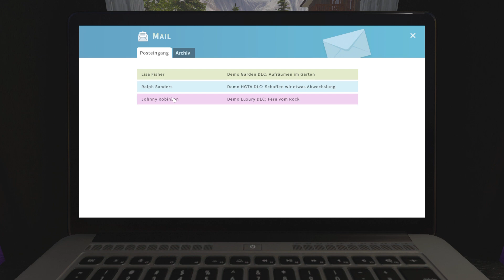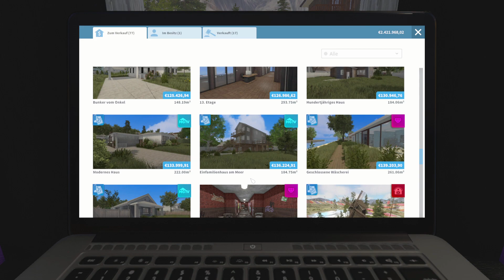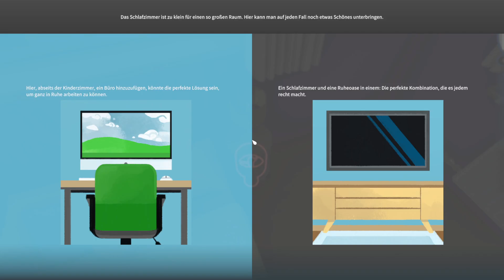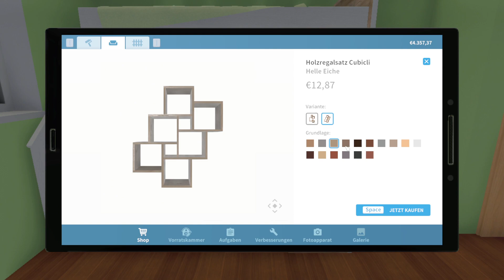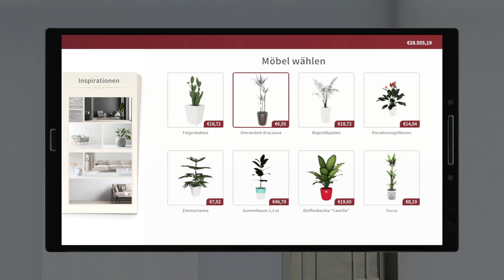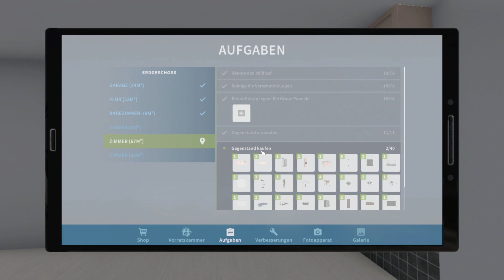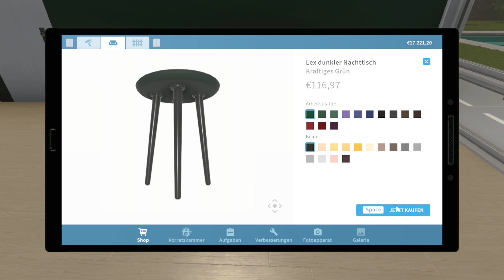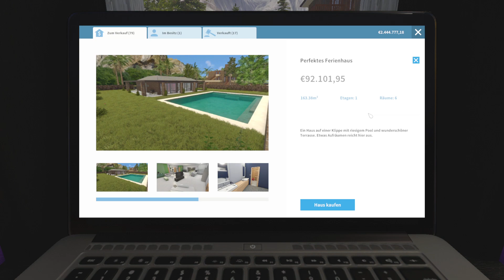House Flipper | #47 | Werbung für die DLCs xD | deutsch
Bevor House Flipper 2 im Dezember rauskommt, bringt der erste Teil jetzt DEmo-Versionen für die DLCs raus um noch einmal die Verkäufe anzukurbeln. Kann man machen xD.